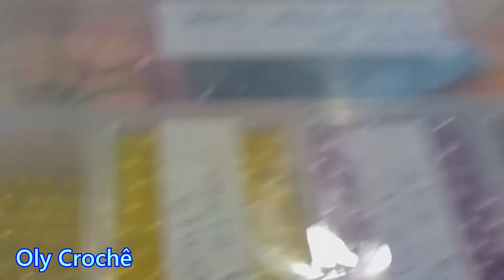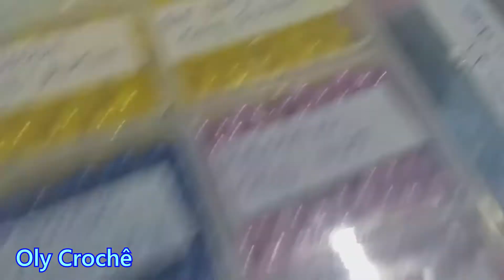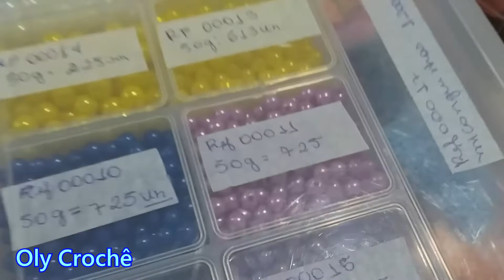Como Faço a Organização dos Pérolas e Miçangas que utilizo nos Brincos de Crochê | Comprinhas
Como Faço a Organização dos Pérolas e Miçangas que utilizo nos Brincos de Crochê

Olá minha gente no vídeo de hoje mostrarei a minha organização e também as compras que fiz e e algumas peças que estou produzindo, espero que goste do vídeo.

Aprenda a fazer crochê do básico ao avançado clique aqui para conhecer Arte do Croche